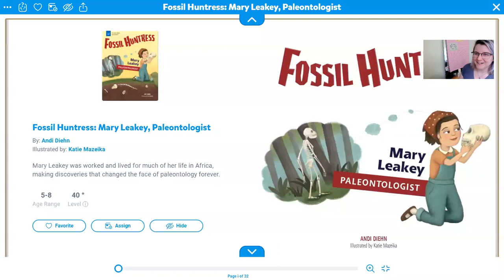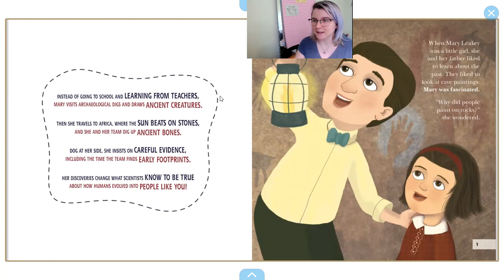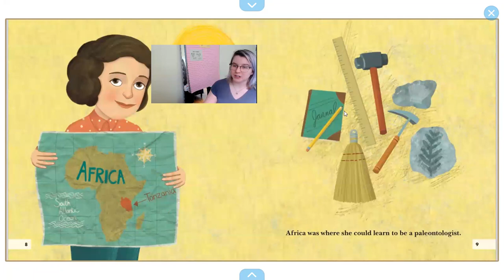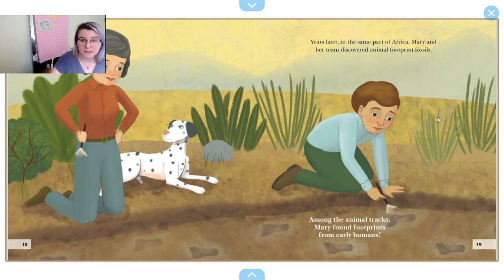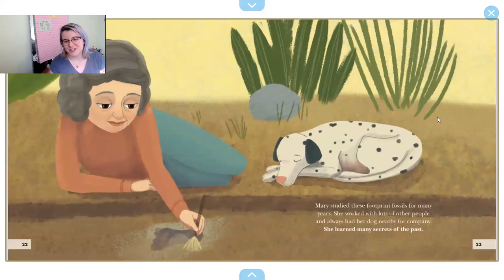EPIC Read Aloud: Fossil Huntress: Mary Leaky, Paleontologist